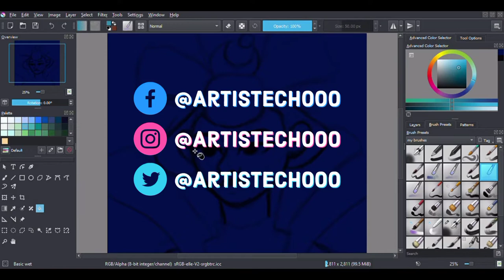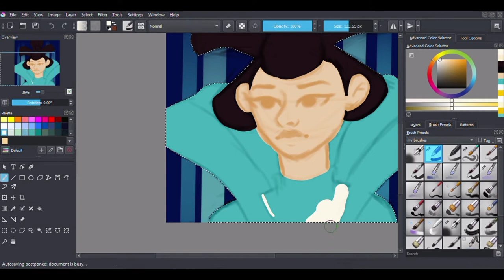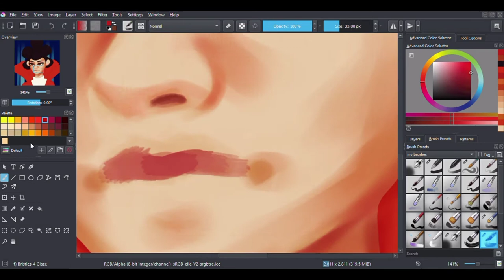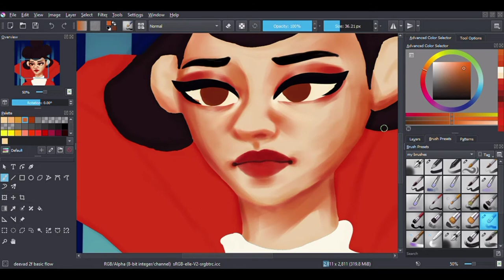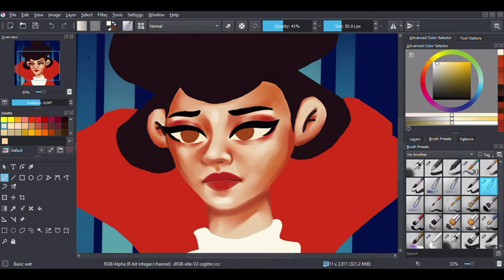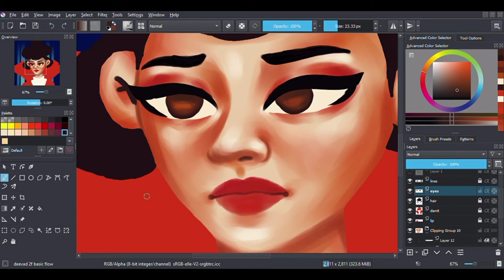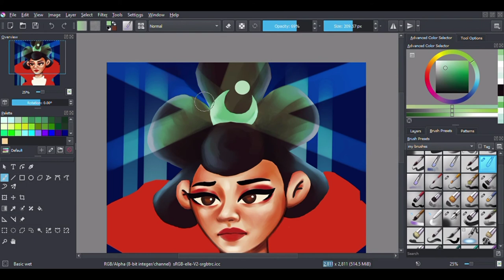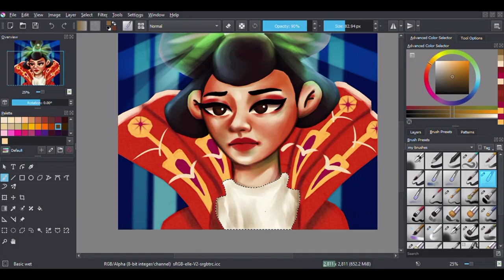Chang'e from Over The Moon | Digital Art Process + Q and A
Hi Guys!

For today's video, I will answering some of your questions on my post or story✨

And this artwork is a fanart of Chang'e from Over The Moon Movie on Netflix ✨🧡 It was a great movie with amazing story and lessons.

Equipment:
- VEIKK VK640 Drawing Tablet
- Krita (Drawing software)
- Asus Laptop

Eternity by Johny Grimes